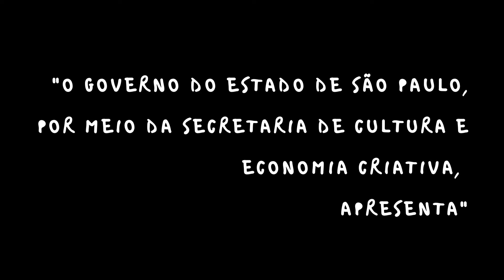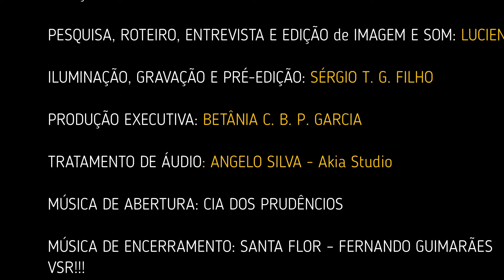foliadereis UNIDOS PELA FÉ - Cajuru/SP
Projeto Companhias de Reis: Seus Retratos, Suas Histórias - PROAC ICMS
Documentário sobre Fundação da Companhia de Reis - Fundadores Carlito - IM e Fabrício Santana de Carvalho
FICHA TÉCNICA DIREÇÃO GERAL: Rafaela C Beleboni
PESQUISA, ROTEIRO, FOTOS, ENTREVISTA E EDIÇÃO: Luciene Belleboni
FOTOS, ILUMINAÇÃO, GRAVAÇÃO E PRÉ-EDIÇÃO: Sérgio T. G. Filho
PRODUÇÃO EXECUTIVA: Betânia C. B. P. Garcia
MÚSICA DE ABERTURA: Cia Dos Prudêncio
MÚSICA DE ENCERRAMENTO: SANTA FLOR – Fernando Guimarães
TRATAMENTO DE ÁUDIO: Akia Studio - Angelo Silva
APOIO: ESPAÇO CULTURAL ARTE CAIPIRA E REAL VÍDEOS FOLIAS DE REIS - VSR!!!

VOCÊ QUER FORTALECER NOSSO FOLCLORE ?

VIVA SANTOS REIS!!!